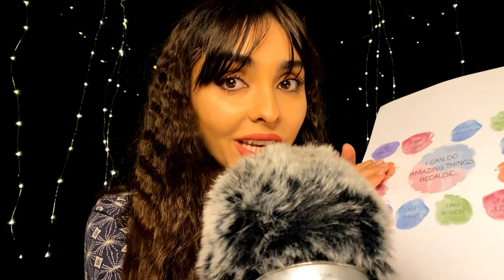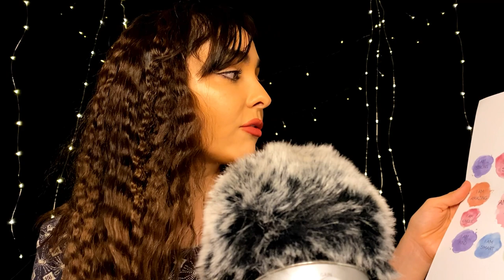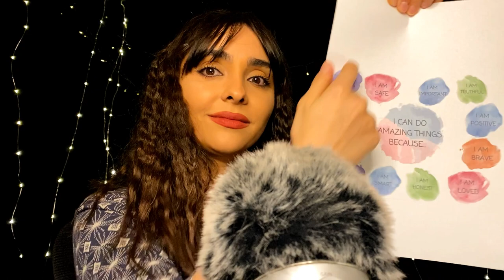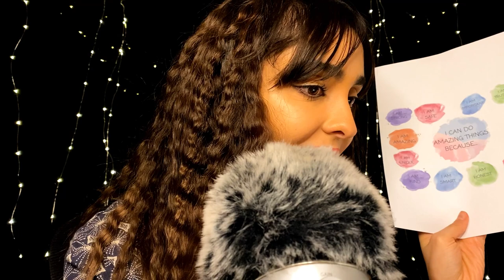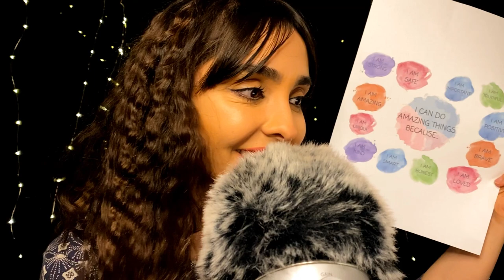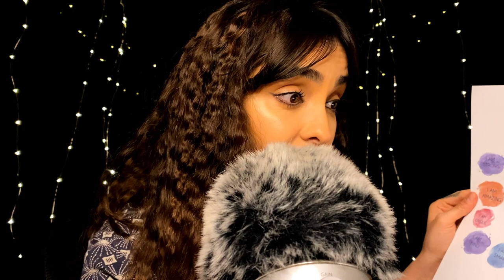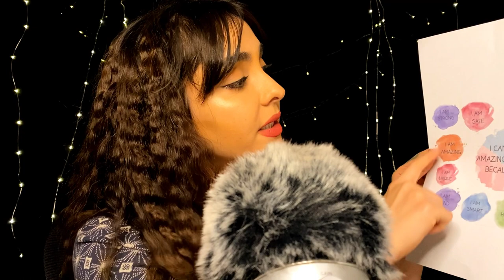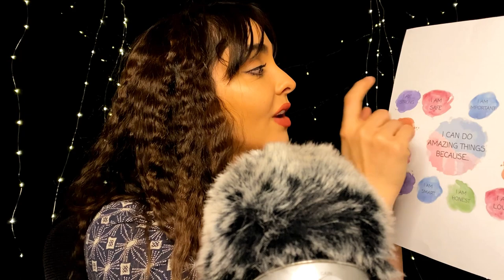ASMR Whispering Your Names With Positive Vibes To Sleep Fast & Relaxed ⭐️ ASMR Your Name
Hi there,
And as I promised this video will be your names
and I also put your names specifically in the TIMESTAMPS below
Find your name and enjoy the positive vibes tonight to sleep fast :)

TIMESTAMPS:
00:00 - Intro
01:10 - Donation links and reasons
02:09 - How I will be whispering your names tonight
02:47 - Aref
03:01 - Sobhan
03:11 - Emaad
03:22 - Fateh
03:42 - Ghasem
03:54 - Amir Hossein
04:17 - Kurush (Mehrab)
04:35 - Rezvan
04:59 - Aryan
05:28 - Armin Rahil
05:47 - Amir Hashem
06:06 - Sobhan
06:32 - Soha
06:44 - Arshia
07:07 - Ville
07:41 - Amir JD
07:59 - Nima
08:13 - Amir Reza
08:31 - Alish
08:39 - Soha
08:52 - Behrad
09:26 - Star (Setareh)
09:49 - Matin
10:31 - Emineh
10:59 - Rash
11:08 - Benti or Benji
11:29 - Georgia
11:59 - Arina
12:19 - Checking final names
12:50 - Outro

ASMR right now is all my passion in my life & I need your help to grow as well

how to say my name is in Korean
How to say my name is in Spanish
how to say my name is in French
how to say my name is in Russian
how to say my name is in Chinese
How to say my name is in Mongolian
how to say my name is in Arabic
How to start roleplay asmr
how to do Gaming asmr
what is asmr gaming
best games asmr